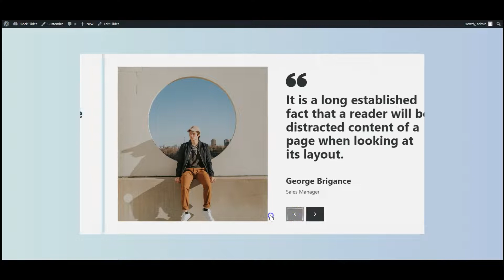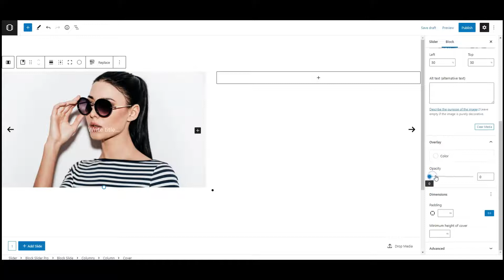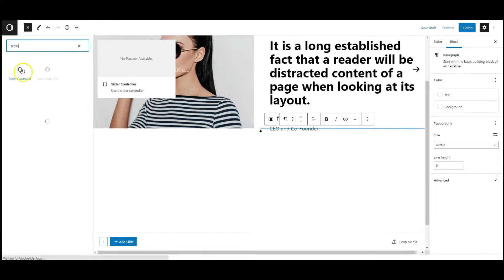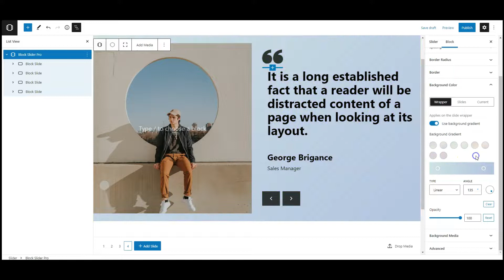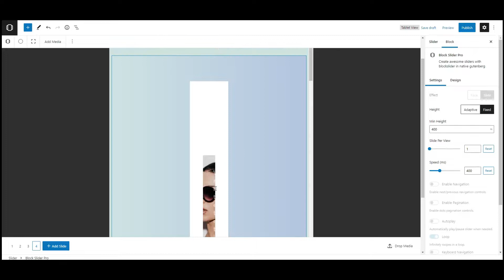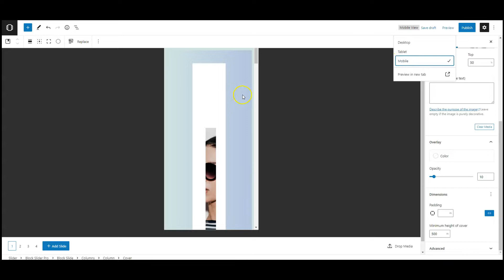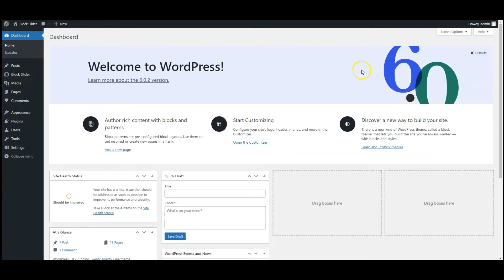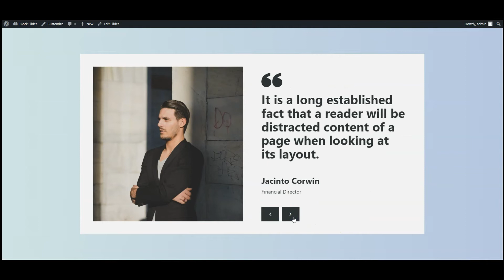How to Create Responsive Testimonials Slider in WordPress using Block Slider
Hey Everyone, in this tutorial, I will show you how to create Testimonials Slider in WordPress Gutenberg Editor using Block Slider Plugin.